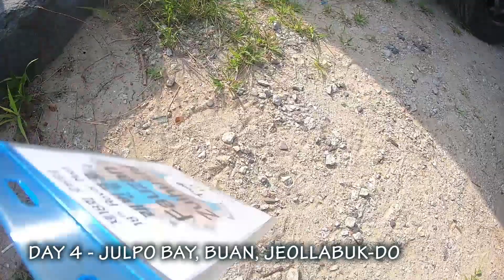[VLOG] [KOREA] [Rovermoot Korea 2019]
Video from Malaysian's friend

Day 1 - Arrived
Day 2 - Educational Tour (Seoul)
Day 3 - Day 5 - Rovermoot Korea (Julpo Bay, Buan)
Day 5 - Educational Tour (Jeonju)
Day 6 - Back to Malaysia